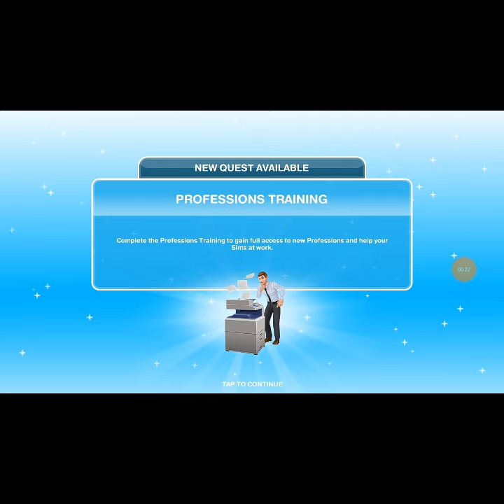Sims Freeplay-PROFESSION WORKPLACE (MOVIE STUDIO)